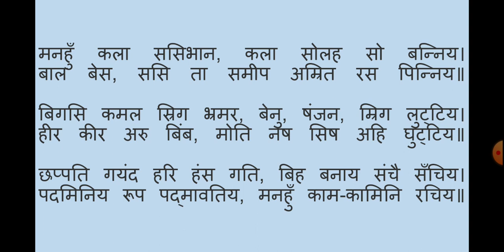पृथ्वीराज रासो-पद्मावती समय-1# बी ए भाग प्रथम-हिंदी साहित्य